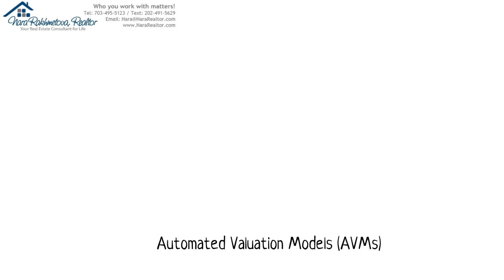What is Your Home Worth - are online source correct?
Before you decide to price your home based on online automated valuations, watch this video! Don't make a mistake of your life. Here is why you need to talk to a professional familiar with your area and type of home you want to sell among other things.